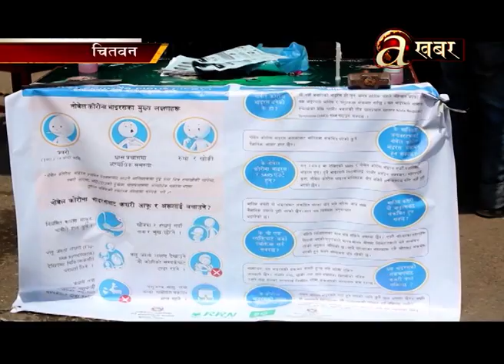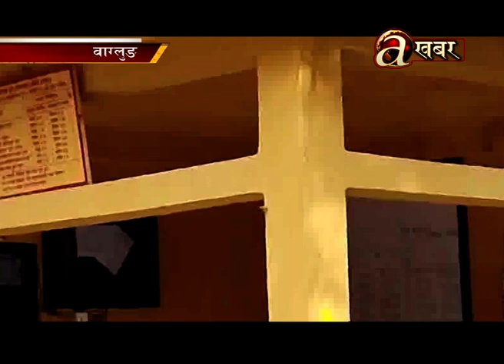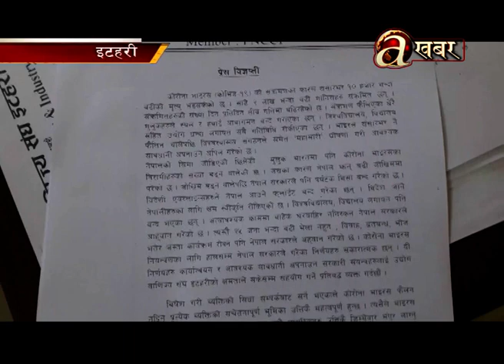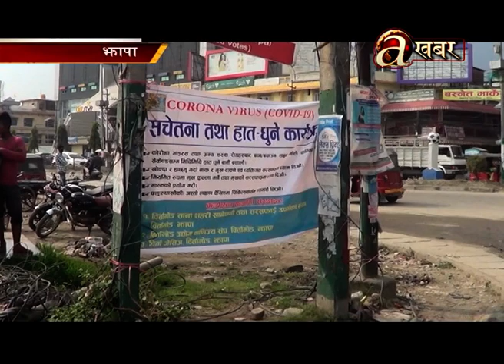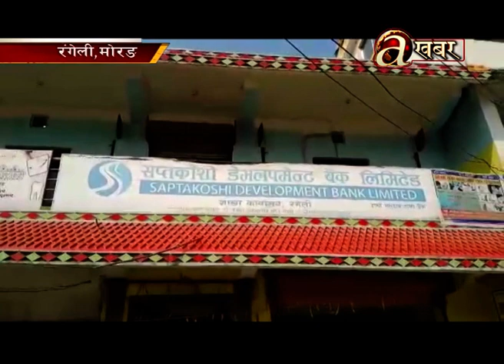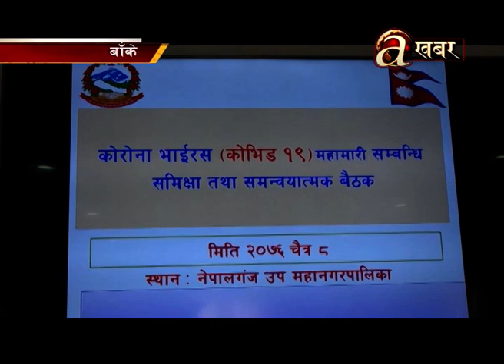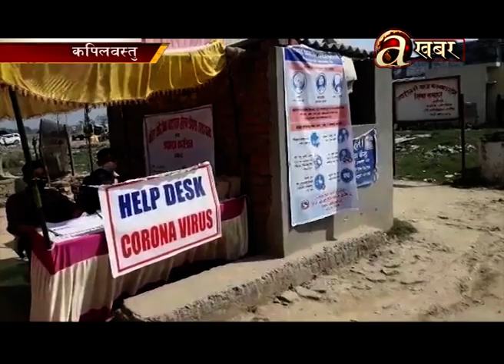Avenues @ Desh Ma Aaja - 23.03'20